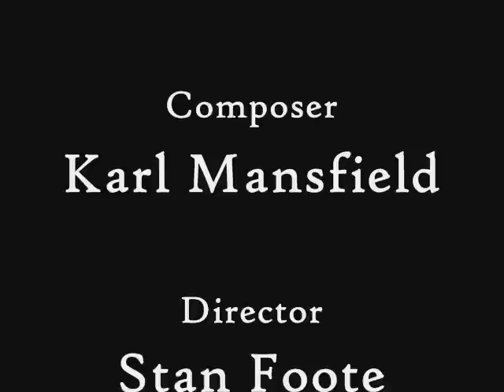Small Steps Preview.wmv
A short selection from the Oregon Children's Theatre production of "Small Steps" by Louis Sachar, featuring clips of a few of the great songs. This premiere production runs through May 16, 2010 in Portland, Oregon.